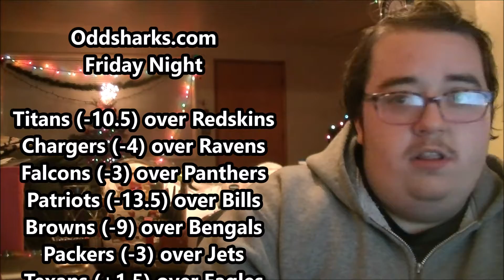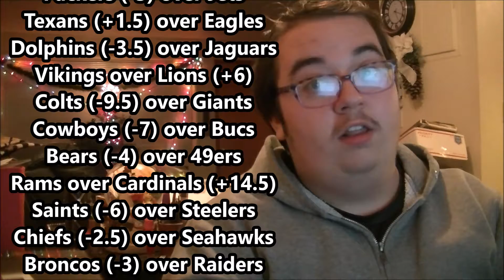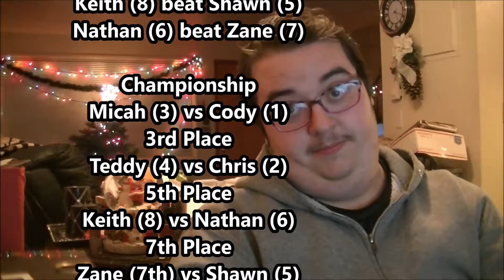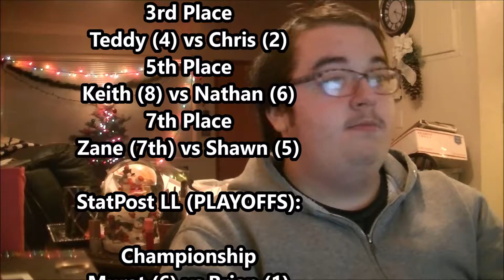Battle of the Loudest Fans (Week 16)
The 2018 NFL Season is upon us ladies and gentlemen. Allow myself to guide you through it and allow me to point out some games and to leave my predictions for y'all.

2 MORE WEEKS FOLKS! Will the Ravens steal a MUST NEEDED win over the Chargers? Can the Saints clinch home field advantage? Can the Eagles grasp a win from the hungry Texans? All that and more…..

For more opinions on these matters, go check out these other YouTubers for their hot takes:
(Progs, if I missing some of ya, let me know and I can add ya on here)